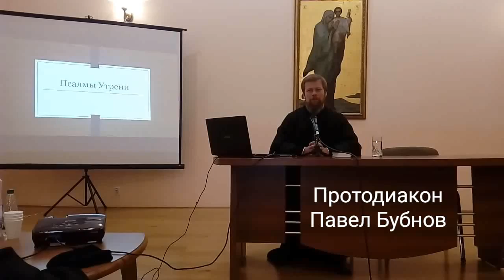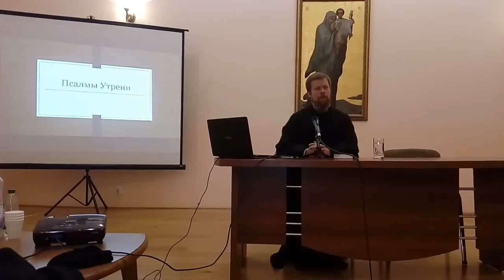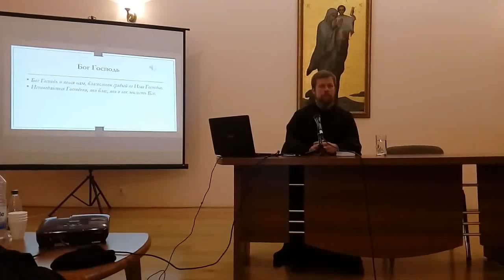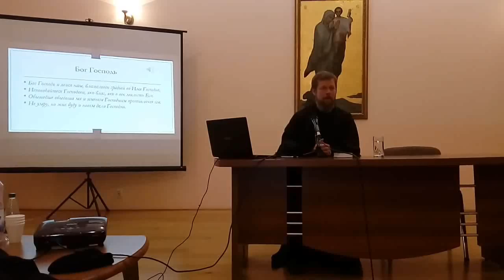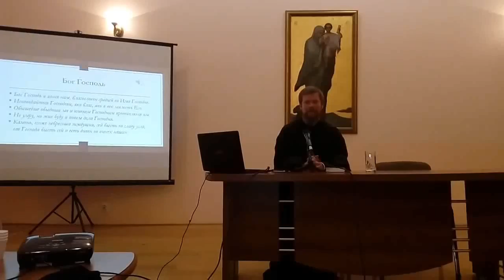"Псалмы Утрени". П.Бубнов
Протодиакон Павел Бубнов лекция в Клубе православного общения, Свято-Покровский кафедральный собор Гродно,  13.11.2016_5078